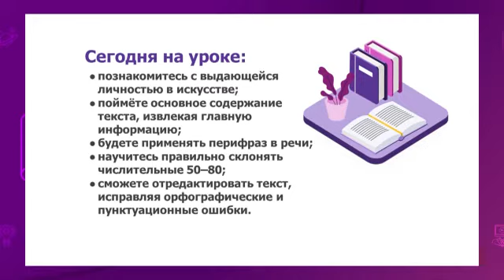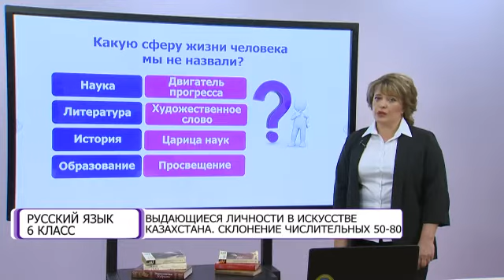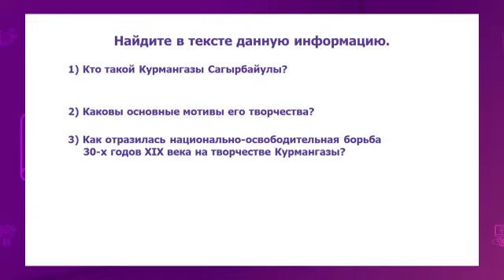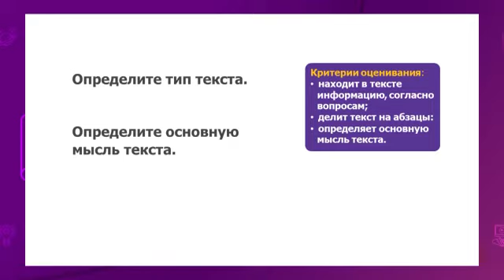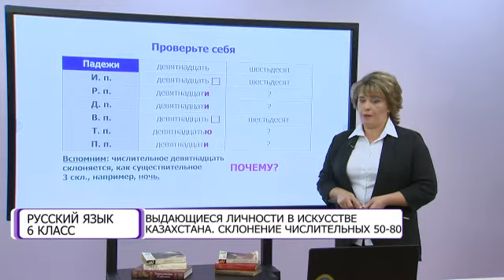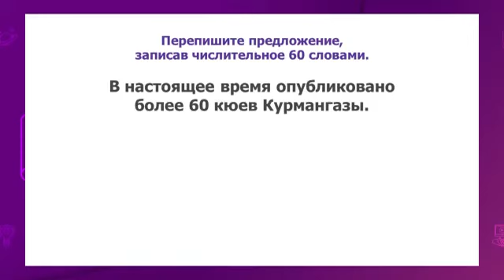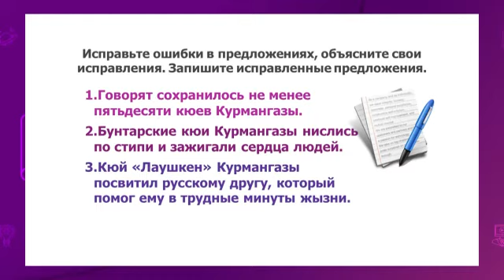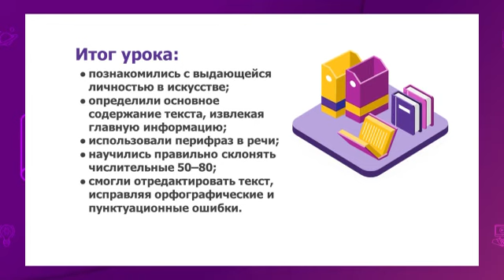Русский язык. 6 класс. Выдающиеся личности в искусстве Казахстана. Склонение числительных 50-80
Тема урока: Выдающиеся личности в искусстве Казахстана. Склонение числительных 50-80 /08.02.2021/